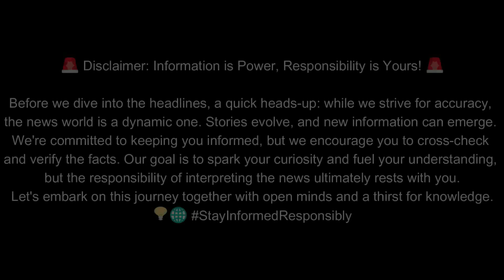しょうま・うのの勝利：6度目の全国タイトルと世界選手権への出場権獲得 | 全日本選手権2023 レビュー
At the All Japan Championships in Nagano on December 23, 2023, Shoma Uno won the Men's Free Skate, securing his sixth national title and a spot in next year's World Championships. Yuma Kagiyama took second place, and Sota Yamamoto finished third, marking his first podium at the championships. Uno's flawless performance included a quadruple flip, earning the highest score and Level 4 spins and steps.